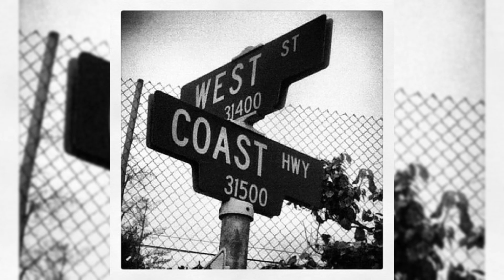[FREE] “WECO” WEST COAST X OHGEESY TYPE BEAT (prod.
KEY: D#m 100 BPM

🔥 Prod. by TIZAGOTTAGO🔥

Сontacts